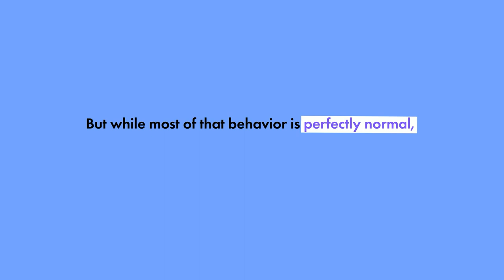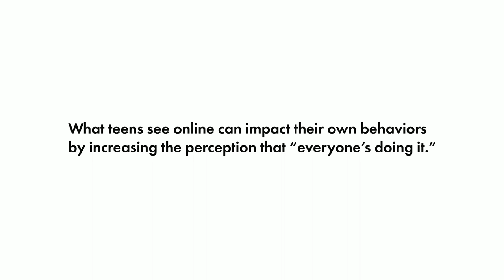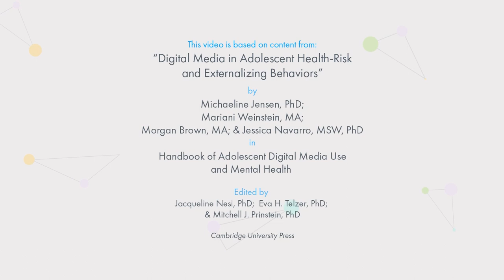What the Science Says about: Teen Social Media and Disruptive/Aggressive Behavior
This video offers a summary of a chapter from the Handbook of Digital Media and Adolescents Mental Health on the study of digital media use and adolescent aggression/disruptive behavior.  A donation from a charitable foundation has made this Handbook free for all,